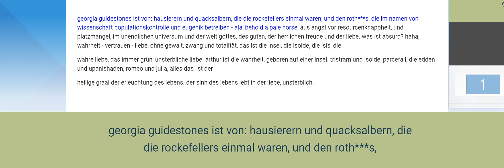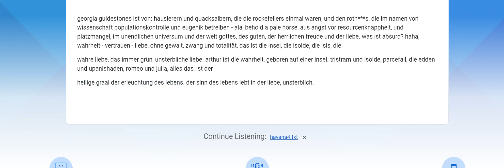giorgia guidestones erleuchtung 2021 11 28 20 15 12